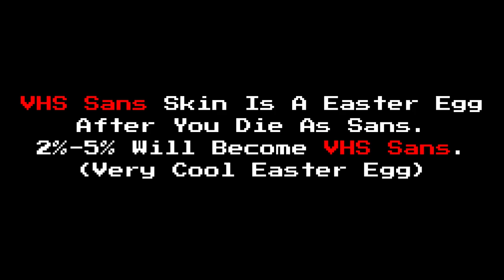VHS Sans Spec In A Menacing Timeline???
VHS Sans Is A Easter Egg Skin For Sans Rework.
You Can Get It By Reset Yourself Many Time, 2%-5% Will Get VHS Sans.
Make Sure Don't Fall Into This Scam Lol.